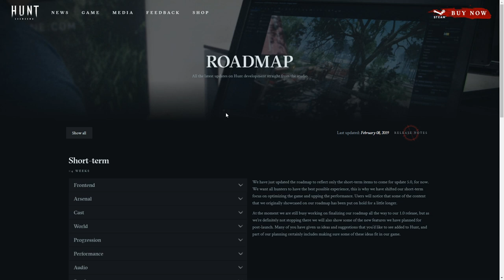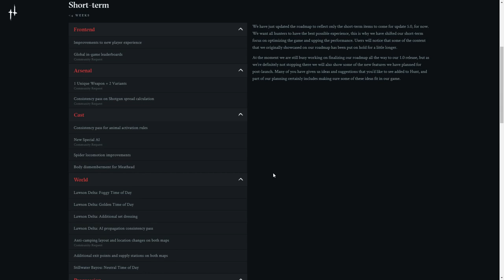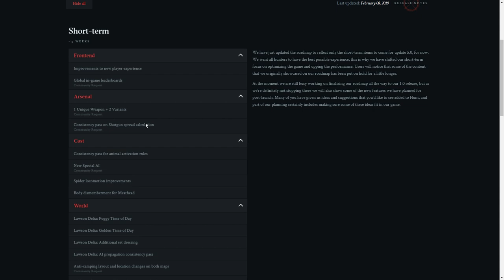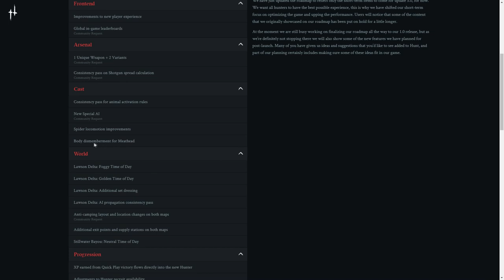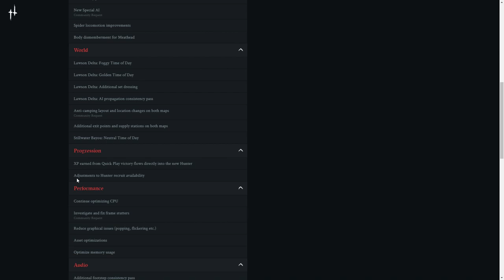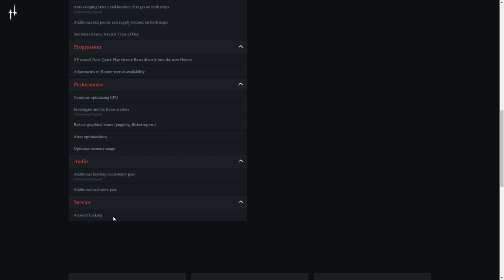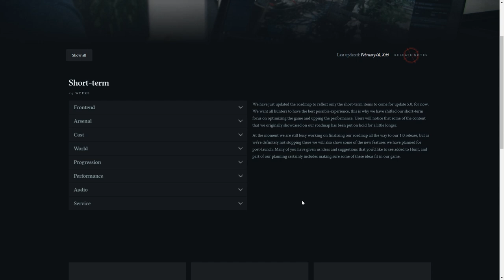Hunt: Showdown - RoadMap della patch 5.0